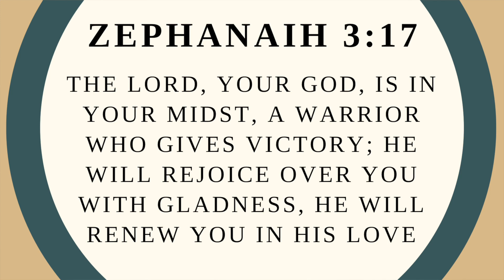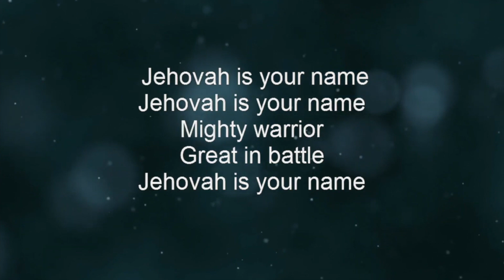Daily Encouragement with Pastor & Pastor Mrs Okunnu | August 27, 2022